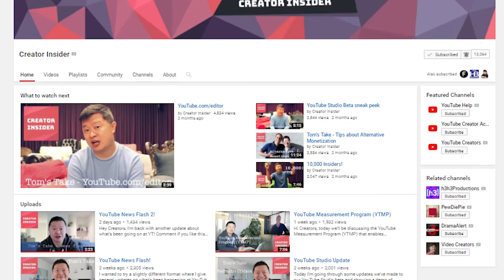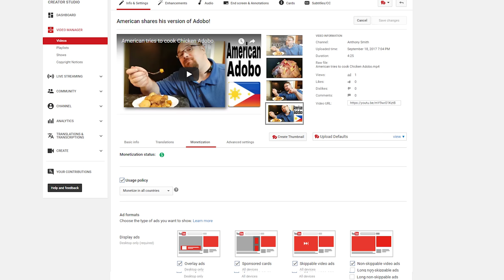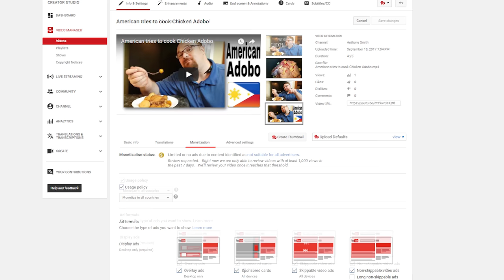★Not knowing this could cost you BIG TIME!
Freedom Family it appears that Anthony is not letting up. He's put together a video about all the juiciest, spiciest, most helpful YouTube platform news that you may have missed if you blinked this past week.

If you bothered reading this far down in the description try leaving a comment with the hashtag News. ;)

▼ Links

▼ Heartbeat

▼ Freedom!

Freedom! community

Freedom! support

Freedom! Twitter

▼ Music

Just choose "Freedom!" when signing in to get all this for free:

1. Position Music and FiXT music, used in Call of Duty, NBA and Far Cry, is now for free to all Freedom! partners

3. AudioMicro 150,000+ catalog of music and sound effects licensed for free to all Freedom! partners for commercial purposes